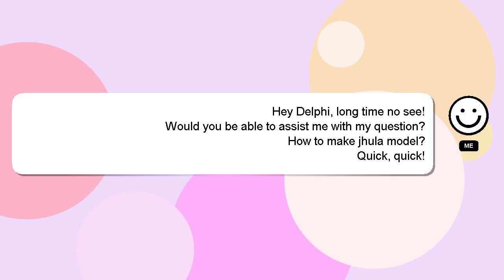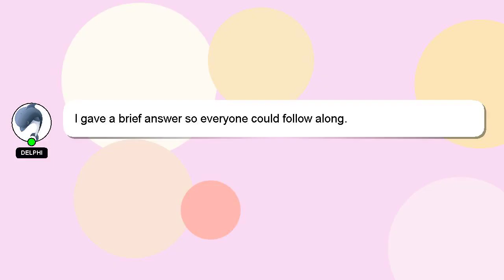How to make jhula model?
Here's a short introduction about myself, Hello, I am Delphi. Let me assist you in answering any questions you may have. - How to make jhula model?

Providing an answer will be acknowledged and appreciated with a 'heart' from me.

*2 What we are experimenting :*